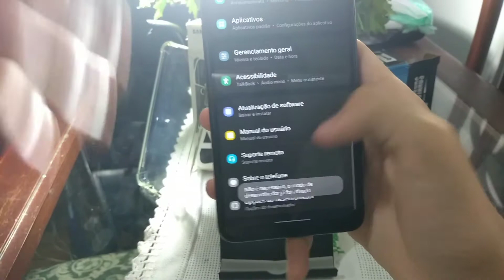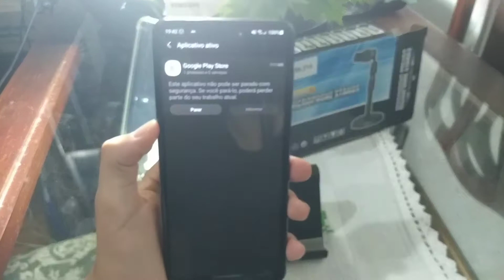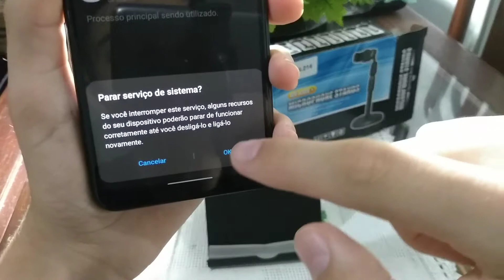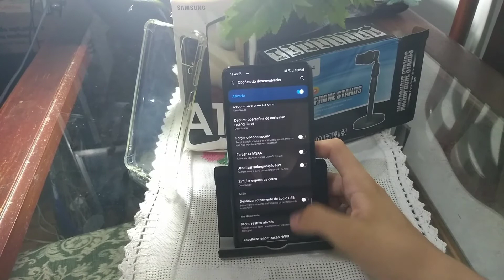COMO RESOLVER TRAVAMENTOS EM QUALQUER CELULAR SAMSUNG,LG,XIAOMI E MUITO MAIS....🚀😱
outros canais👇🏻

XICO É MEU AMIGO👇🏻

🔴OS CELULARES DA THUMB SÃO USADOS COMO EFEITO DE COMPARAÇÃO NÃO COMO CRÍTICA🔴